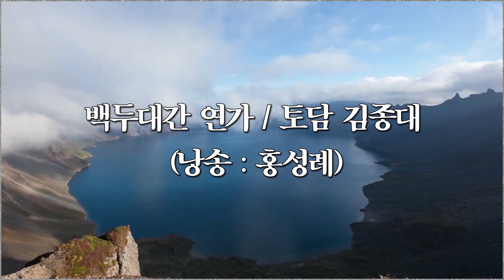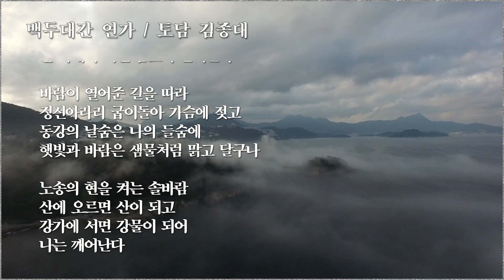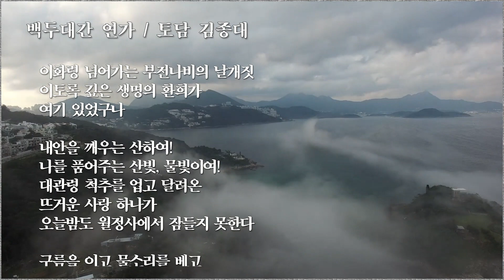백두대간 연가 / 김종대 (낭송 : 홍성례 )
편집 : 야생화 김대정
낭송 : 홍성례